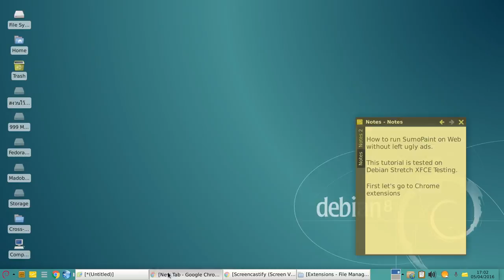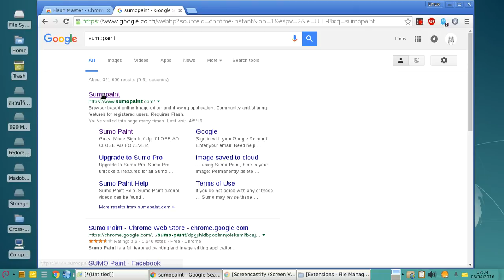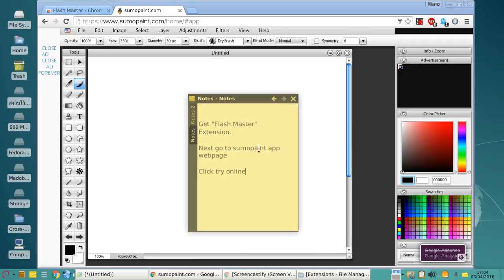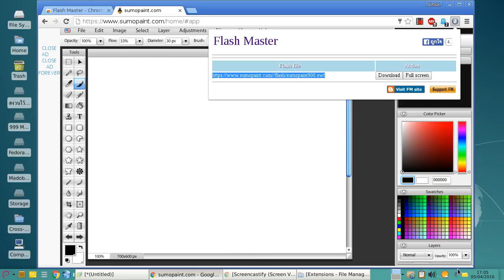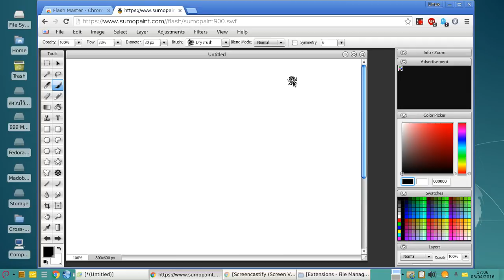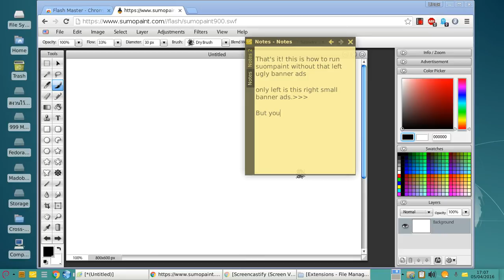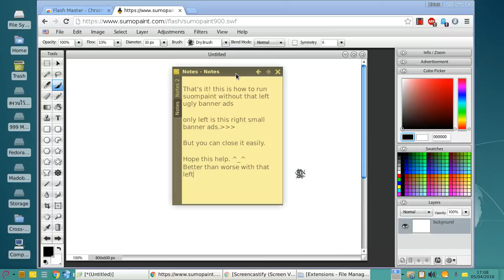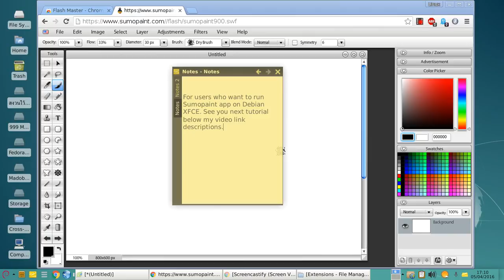How to run Sumo Paint web app without left ugly ads.